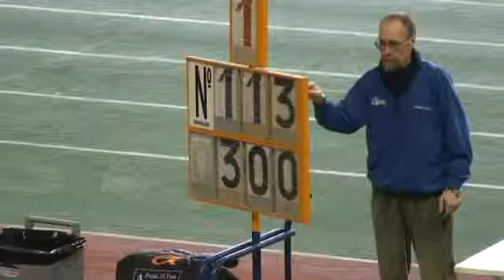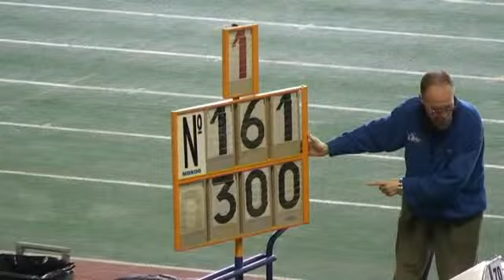JNPC Heptathlon Pertiga 2 90 a 3 00